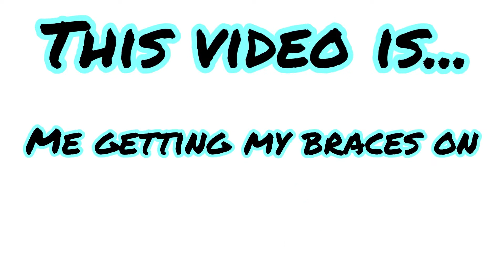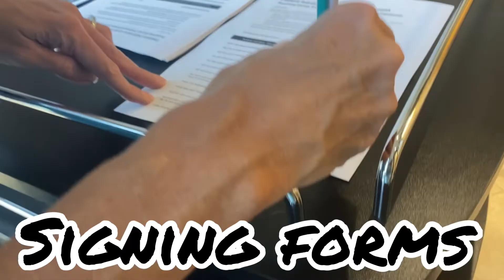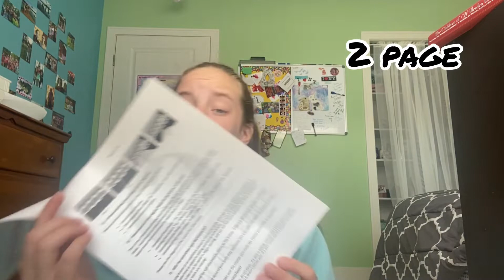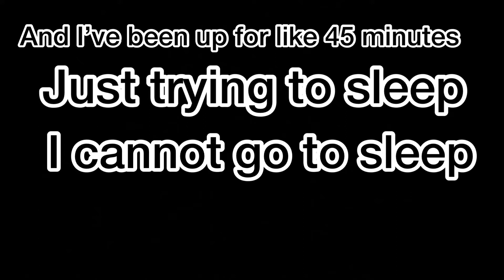GETTING MY BRACES ON!!!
Sorry I have not been posting I tell you why at the end of the video! I have another really exciting video coming up next week!

Thumbnail: Myla Marie